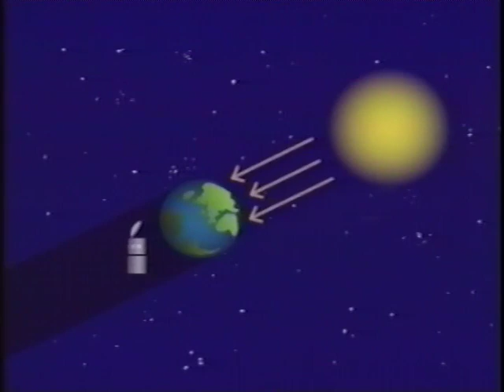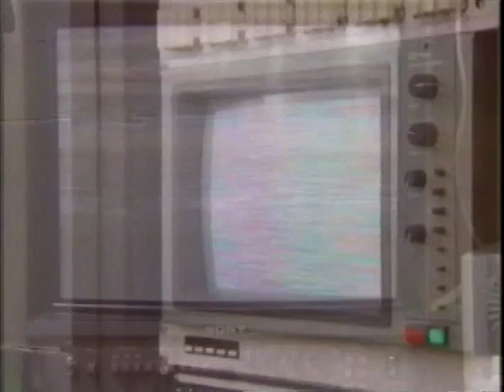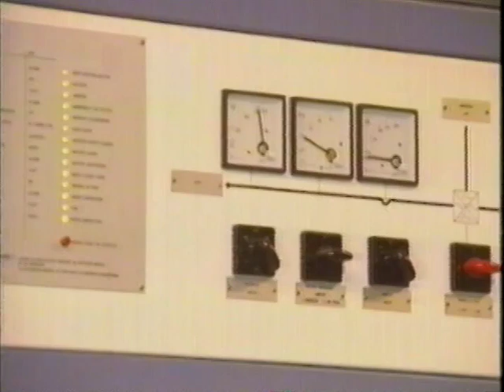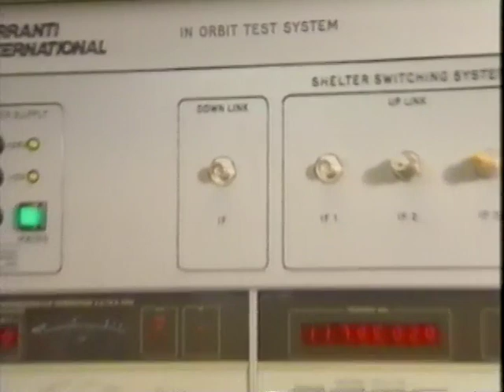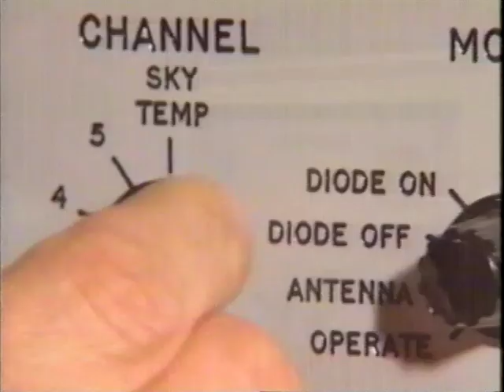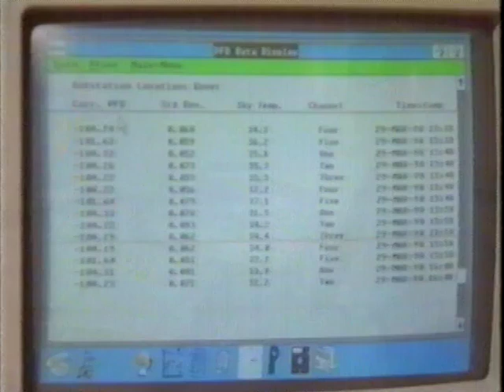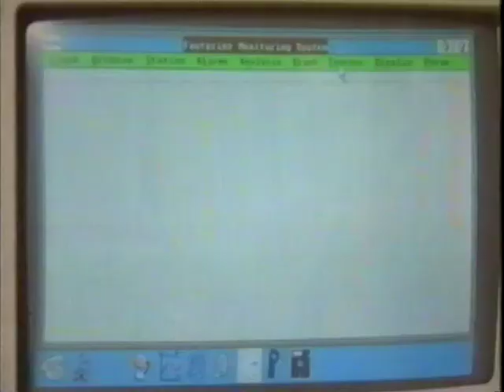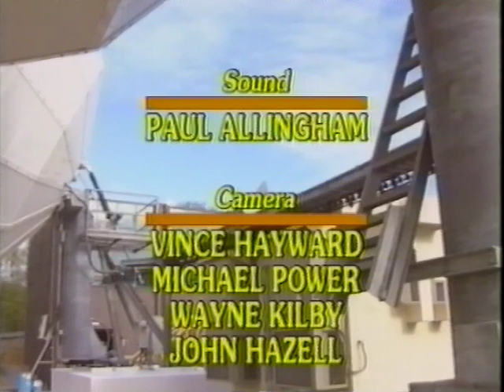IBA's Satellite Uplink for BSB's D2-MAC Service at Chilworth (1990)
A little retro-TV technology with this short video describing the IBA's design and build of British Satellite Broadcasting's D2-MAC uplink at Chilworth in 1990. Look out for the squarials!